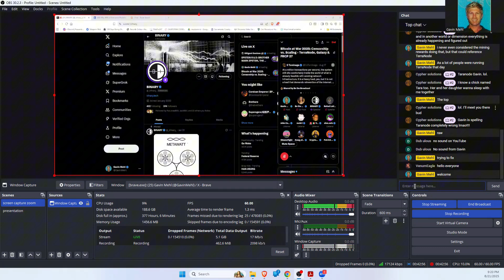The $1 Billion Skill: Understanding BRC100 Standard for Bitcoin || Gavin Mehl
🎙️ Welcome to the Gavin Mehl Channel! In this video, Mitch Burcham breaks down the BRC 100 standard and why it’s the $1 billion skill every developer, entrepreneur, and Bitcoin enthusiast needs to understand.

BRC 100 is the vendor-neutral Bitcoin plugin system created by Tai Everett, Braden, and Tone, designed to make Bitcoin the base layer of the internet. This revolutionary framework integrates Bitcoin into every website and application—without central control or third-party custody of user keys—allowing people to retain their digital identity and security while accessing global platforms.

Mitch explains why BRC 100 is critical for real-world adoption. Without it, Bitcoin cannot scale into mainstream use cases like e-commerce, payments, asset tokenization, and data storage. With BRC 100, businesses benefit from lower transaction fees (compared to Stripe’s 3%), faster scalable rails, immutable on-chain data, and local cost efficiency.

He emphasizes that Bitcoin adoption isn’t just a technical challenge—it’s a business one. BRC 100 enables collaborative competition among developers and businesses, creating the conditions needed for global Bitcoin integration and unlocking trillion-dollar opportunities.

Understanding the BRC 100 standard could be the most valuable skill in today’s digital economy—worth bounties as high as $1 billion in other industries.

📌 Timestamps:
00:00 Introduction to BRC 100 Standard
00:30 Vendor-Neutral Bitcoin Integration
01:00 Current Bitcoin Understanding Problems
01:30 Meeting Users Where They Are
02:15 Benefits for Small Businesses
02:45 Working Together Through Standards

📖 Blog Posts & Resources
The $1 Billion Standard: How BRC 100 Is Making Bitcoin the Internet's Base Layer
⏰ Video Duration: 00:03:14